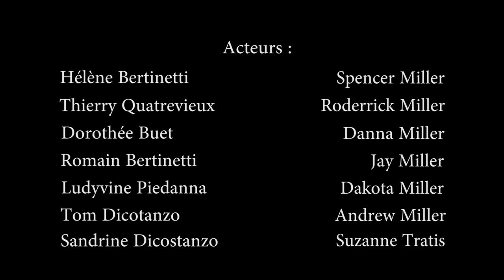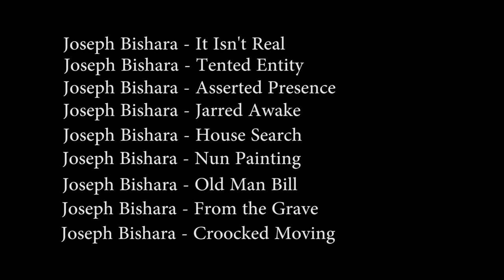1947 Legacy (film)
Bien le boujour, ou bonsoir !
Aujourd'hui on vous présente notre film amateur qui a été réalisé avec aucun moyen. L'indulgence est donc de rigueur les amis, et bien sûr tout conseil est bon à prendre. Si vous voulez en donner vous pouvez le faire dans la partie commentaire qui se trouve juste en dessous de la vidéo.
C'est un film qui se nomme "1947 Legacy" et il a pour genre l'épouvante.
Il a été réalisé par Marie Bertinetti.

D'ailleurs je profite de cette espace pour remercier tous les acteurs :

Bertinetti Hélène
Bertinetti Romain
Quatrevieux Thierry
Buet Dorothée
Piedanna Ludyvine
Jimenez Angélique
Petricola Stéphane
Pardo Annie
Liorca Di Nota Céline
Piedanna Tiffany
Dicostanzo Tom
Dicostanzo Sandrine

J'espère que vous passerez un agréable moment avec ce long métrage fait avec les moyens du bord.
Merci d'avance aux viewers !